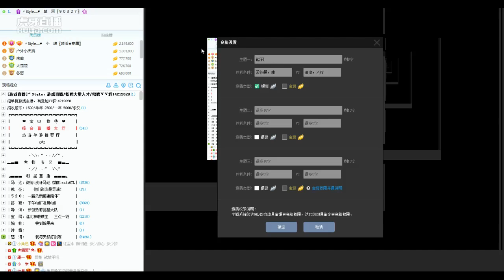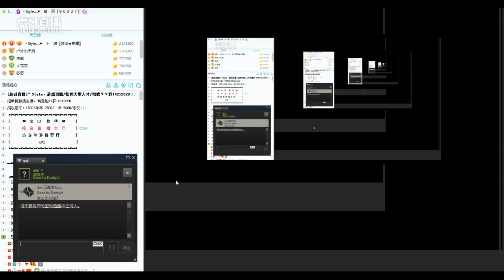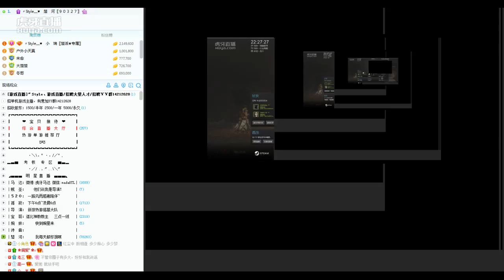《黎明杀机》24：对手不是被砍死的，是被楚河笑声吓死的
【9月13日】《黎明杀机》24：对手不是被砍死的，是被楚河笑声吓死的